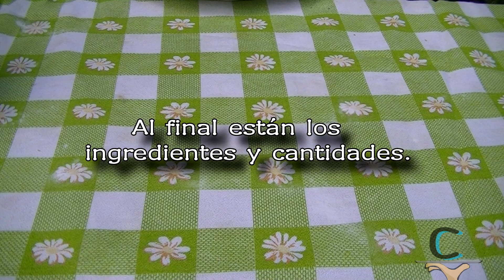Marineras de pescado al horno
Marineras de merluza, hechas al horno. Los ingredientes y cantidades se muestran al final del video. Se puede reemplazar la merluza por otro pescado.

Gracias por la música a:
*Dougie Wood - "Boo Boogie".
**Quincas Moreira -  “Bubinga”.